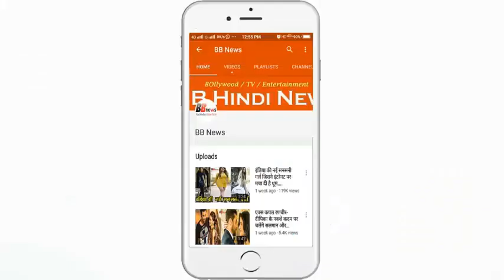यह लड़की साथ लेकर घूमती हैं अपने शरीर का ऐसा अंग, देखते ही दिमाग रह जाता है सन्न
This girl wanders along with such an organ of her body, the mind is left stunned.

Some things go beyond imagination. This case is proving something like that. Here's a girl who is completely different from others. Seeing the face of it, no one seems to like that this ordinary girl can do anything like this. But in reality, it has done a wonderful job of making the world wonder.

This girl looks like a fool who likes it all, but as soon as the attention of the people goes to her feet, her eyes grow bigger in an interesting way. You might be wondering what is there in his feet that after seeing people are in awe. Actually, this girl is seen in a foot without a bone bone.

The people who live in America are known for this reason, because of the reason that this girl, named Loyal, is alive. People consider this as the bravery of that ordinary girl. They say that this girl is in front of society. Nobody will be able to match it. It's a strong heart girl. That's why it comes to fight with every difficulty. Local people say that if the people of Christie see these causes, their hearts will also ask to salute them.

BB NEWS!!